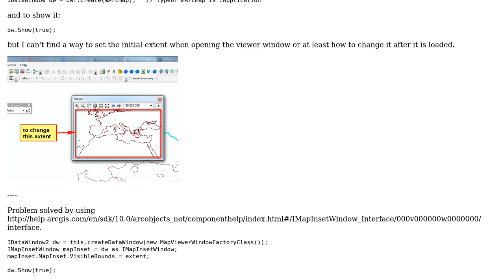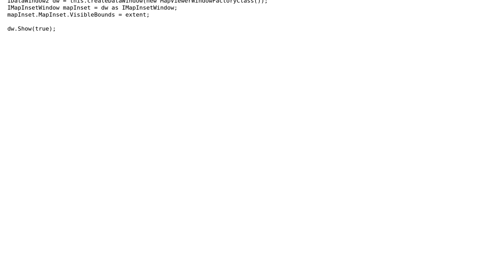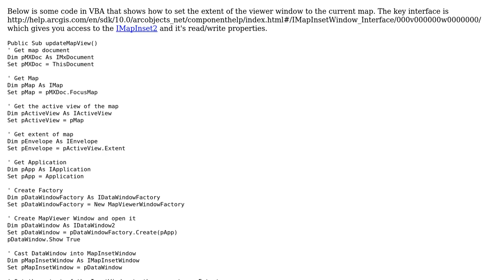GIS: Zoom to a specific location in ArcMap Viewer window using ArcObjects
With thanks & praise to God, and with thanks to the many people who have made this project possible! | Content (except music & images) licensed under CC BY-SA | Music | Images & others | With thanks to user PolyGeo user Hornbydd user Bogdan Hristozov and the Stack Exchange Network Trademarks are property of their respective owners. You are responsible for your own actions.